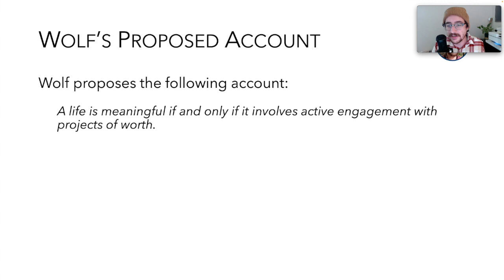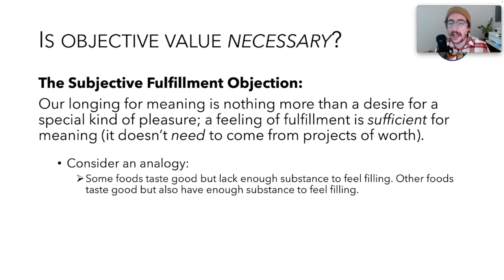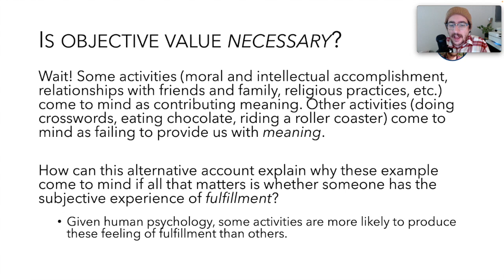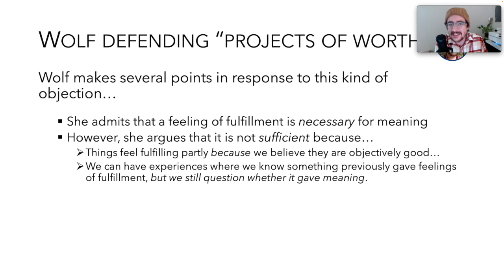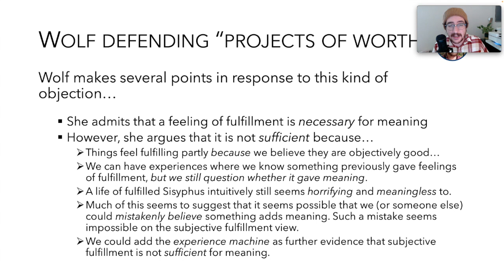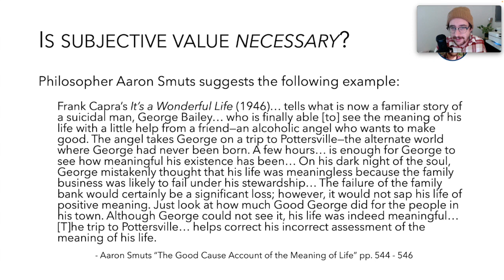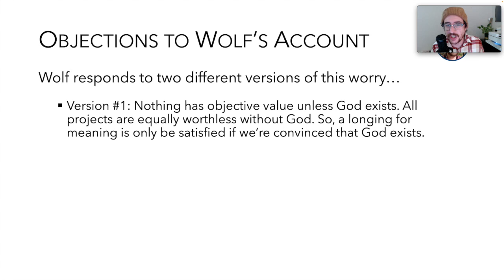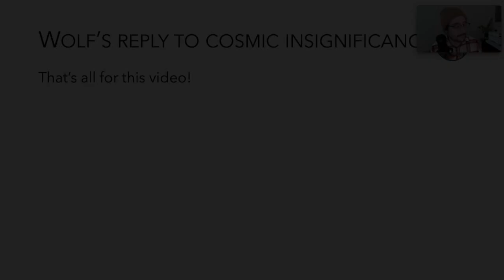Wolf Worries (Re-upload: Mono sound)